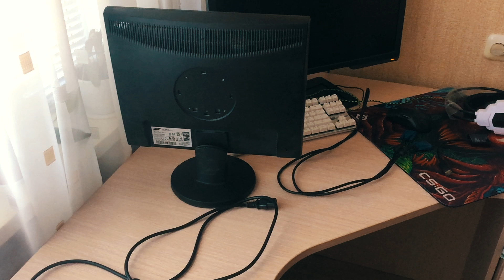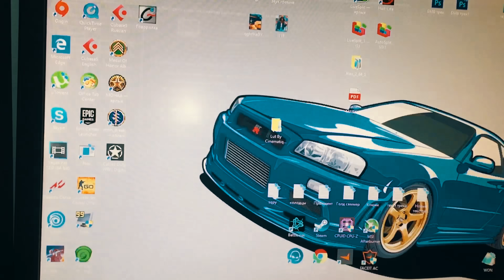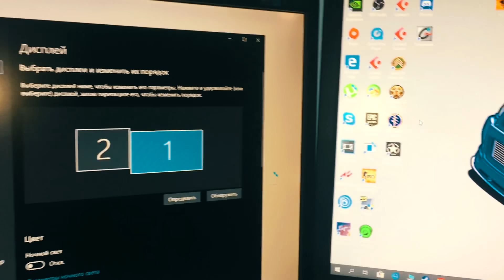КАК ПОДКЛЮЧИТЬ ВТОРОЙ МОНИТОР К КОМПЬЮТЕРУ? ДВА МОНИТОРА К ОДНОМУ КОМПЬЮТЕРУ| НАСТРОЙКА МОНИТОРА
Привет дружище, в этом ролике я покажу: как подключить второй монитор к компьютеру, видеоадаптер vga в displayport, как подключить два монитора к компьютеру, подключение нескольких мониторов к пк, настройка двух мониторов, как увеличить контрастность на мониторе, как сделать чтобы два монитора были как один,  как настроить второй монитор в windows 10, 7.

❓Если у вас возникли вопросы пишите в комментарии прямо под видеороликом, всем отвечу и все распишу как есть.